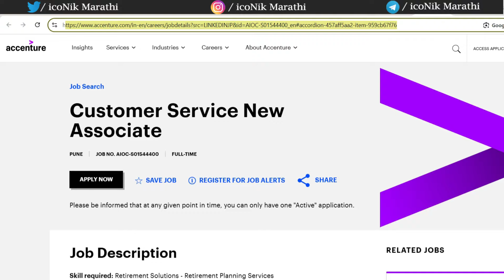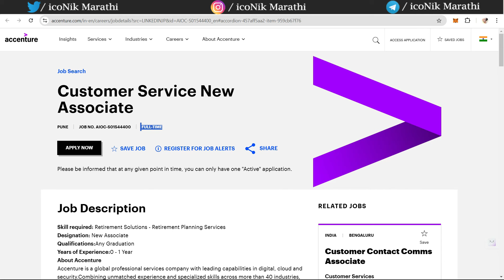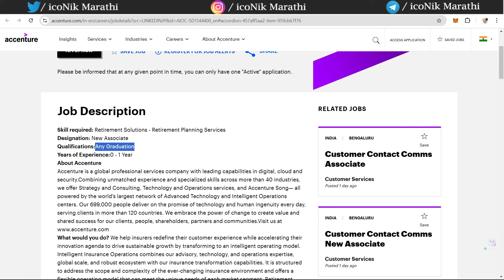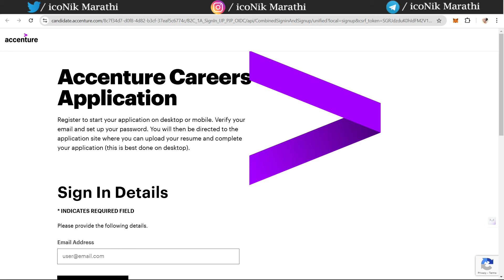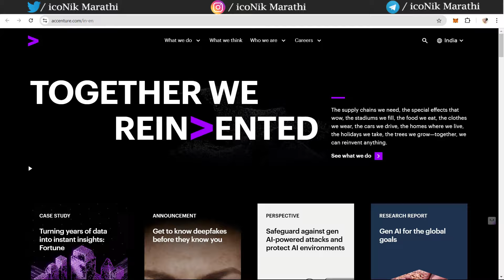फ्रेशर्स जॉब 🎯Accenture कंपनीत पर्मनंट भरती | पॅकेज ३ लाख | job in pune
Hi, Friends in this video you will get information about Accenture is hiring for freshers candidate for Customer Service New Associate job in pune maharashtra.  any graduate can apply. this is very valuable job update in Marathi by iconik marathi.